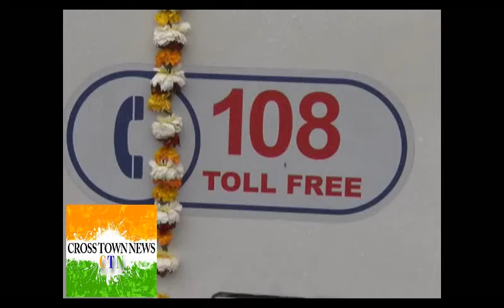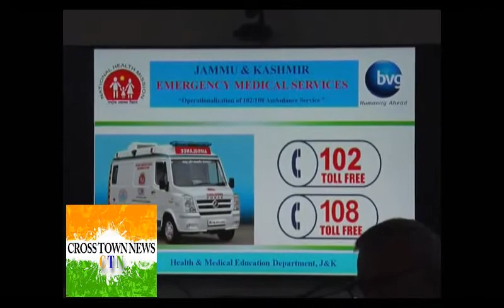LG Murmu launches 102/108 Toll Free Ambulance Service in the UT of J&K